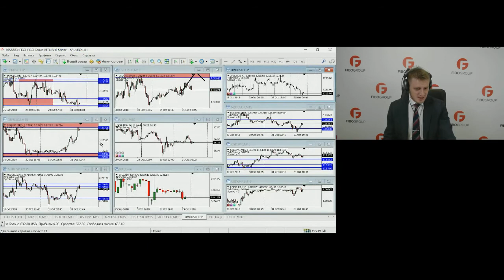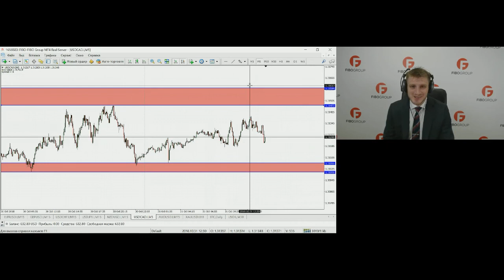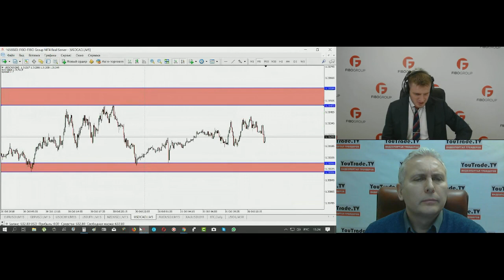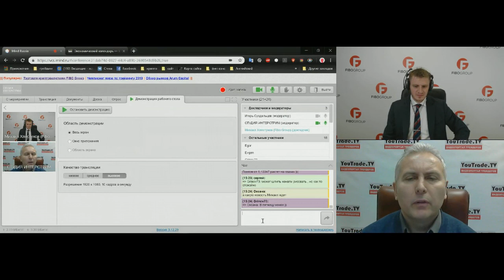Михаил Хлестунов. Обзор рынков FIBO Group 31 октября 2018 г.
Передача "Михаил Хлестунов. Обзор рынков FIBO Group" на интерстриме YouTrade.TV 31 октября 2018 г. - Приглашаем на Церемонию вручения Кубков YouTrade.TV «Лучшие в трейдинге 2018», Москва, 7 декабря 2018 г., см.
1. Чемпион мира по трейдингу 2018: Трейдер Питерский (Санкт-Петербург)
2. Золотой мяч 2018: Владислав Самородов (Москва), Алексей Марудас (Москва)
3. Лучший трейдер на рынке акций 2018: Александр Нестеров (Щекино)
4. Лучший трейдер фьючерсами 2018: Валерий Мартынов (Ульяновск)
5. Лучший аналитик 2018: Михаил Хлестунов (Москва)
6. Лучший управляющий активами 2018: Александр Шиенков (Брянск)
7. Лучший VSA трейдер 2018: Даниил Волков (Санкт-Петербург)
8. Лучший криптотрейдер 2018: Мариано Ди Валентино (Франкавилла аль Маре, Италия)
9. Лучший алготрейдер 2018: Александр Баранчук (Рязань)
10. Лучший трейдер по волновому анализу 2018: Александр Кравчук (Северодвинск)
11. Лучший профессиональный критик 2018: Руслан Улямаев (Уфа)